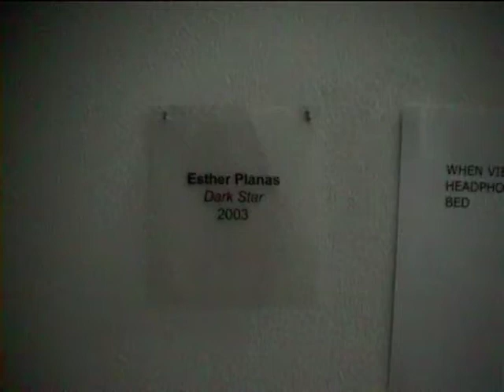Dark Star (Pedro's Room) Installation and Show at Tender Prey Amsterdam 2003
Installation by Esther Planas for the show at Tender Prey, Amsterdam 2003 curated by Marc Hulson-Five Years.

The space was transformed in to Pedro's Room, the room from Pedro (Will More) from Ivan Zulueta's cult film Arrebato.

The film inside the room is set up as a ghost film (referring to the last sequences of Zulueta's one where the haunted vampiric camera) that works by its own without the halo of light so characteristic of old super 8 cinema projections.

This last minutes of the film Arrebato, and their meaning about wanting to disappear into nothingness is essential key about the whole narratives latent in the work and film of Planas.

At this recreated Pedro's room, the "apparatus" of film making and filming, is a vampiric and addictive device.

Highlighted by the content of Esther Planas film/video and how she is using and somehow obeying (as her vampir addict master) the advice sent by Zulueta on how he worked with found footage. Making an Archive on "addiction to film, being filmed and films in general".

Drugs (the addiction to blood/heroine) and in secondary ways, sex, are part of the genre of horror and vampires, but in this case, Planas works are meant to comment on Francoism, and her own traumas.

She uses her own filmed material for previous works, documents from her own performances etc, and creates a Third Actor, her self performing a parallel female to Pedro, as if to assert the quality about a filming instrument on swallowing time and life itself. Film thus, containing but death and ghosts.

The installation produces a  sort of mirror effect by the presence of the Super8 camera, and her tripod as an sculptural device, activating and expanding the film's presences and contents on to the installation liveness ... or death drives.
Esther Planas VEGAP 2003

About the film:
Inspired in Ivan Zulueta’s Arrebato, Esther Planas film comments on her own post-traumatic side-effects as a young girl from the Francoist generation. She portraits herself as an addict and tackles the synonyms between vampirism and self-obsession. There is an underlining issue about Spain’s empty transition to a false democracy, that generated a deep disenchantment and a painful void around the epistemic’s of Francoism. Its unhealed traumas produced in many peoples, mental illness, addiction to heroine, and self- destructive patterns.
As an actor, performer, and writer of the film, Planas replaces the main character of Arrebato and dialogues via montage, with Zulueta’s muse, Will More (an actor who in real life shared the same addictions) she reproduces a double, a mirror effect of masculine, queer, feminine roles who suffers from similar syndromes and are haunted by the will to disappear or commit suicide.

Structured as video-clip, with a soundtrack provided by her own band Dirty Snow. The film contains multiple references and sources to pop culture from the late 70’s till early 2000’s, and quotes in specific, to two Anglo-Saxon musicians that where part of her iconographies. Ian Curtis specific homage of her song Losing Control where she is talking about her own suffering of epilepsy and to Sid Barret, who became mentally ill after a series of drug and LSD abuse.

The film is a collage of multiple references and its inscribed in what Planas terms, Dark Pop, which is a way of talking about certain cultural detritus, mix and re-mixed stream of images, icons. This way of using and mixing references, remind the way those are used by different subjects from various parts of the world.

The subliminal comments on Francoism and post Francoism traumas and the mixture of cultural references, can’t avoid exposing how the no Anglo-Saxon subjectivities, across the globe (and in special in the global souths) interpret and use or misuse, even pervert, the Anglo-Saxon (USA’s and UK’s) overpowering media presence that has been feed to each country since the Cold War.

These overlapping or mixing layers of discourses, the choice of using a poor image: A quote to old film textures, and super 8 (using special effects in post-production) and the fact that her own band appears in the film, can be a smoke screen to look as if this is just a commercial for her band, when actually the underlying messages are cryptic explorations on pain, isolation, addiction and suffering. The Vampire (Franco/Fascism) as the master domineering and dark force that pulls her, as it did with Zulueta, Will More and so many others on to the void of addiction, slow suicide and ultimately powerlessness in front of such horrors of the contemporary complex and yet untold Fascistic times.

Copyright Esther Planas VEGAP 2003